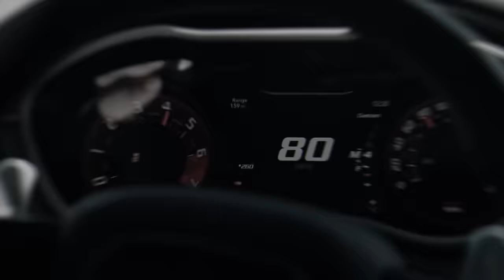Dodge CEO Reveals 3 New Cars For 2024 & SHOCKS The Entire Car Industry!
In this video, we take a detailed look at Dodge CEO Timothy Kuniskis' remarkable announcements. Prepare to uncover the future of American muscle as we investigate the revised Dodge Challenger, the long-awaited return of the Dodge Viper, and the redesigned Dodge Charger.

American muscle vehicles have long been a sign of power and performance, and Dodge has long been a leader in this area. With competitive rivals such as Ford's Mustang and Chevrolet's Camaro always pushing the envelope, Dodge Challenger designer Timothy Kuniskis has presented a redesigned Dodge Challenger that promises to not only stay up but also set a new standard in the muscle car market. We'll look at the design revisions, powertrain options, and how it compares to competitors.

The rebirth of the Dodge Viper represents a watershed moment in the automotive world. We'll talk about how this American supercar expects to compete with Ferrari, Lamborghini, and McLaren, as well as how it intends to keep its raw, untamed attitude while embracing modern engineering and technology. It's a supercar clash of epic proportions, and the Viper is back in the race.

But that's not all; the Dodge Charger is also getting a major upgrade. With four doors, it retains its utility while also delivering additional power and flair. We'll look at the design changes, performance upgrades, and how it compares to competitors in the four-door performance sedan sector like the Ford Mustang GT and the Chevrolet SS.

The future of American muscle cars is at a crossroads in this era of electrified automobiles and tight pollution restrictions. We'll talk about how Dodge wants to adapt by offering hybrid and electric vehicles, competing with brands like Tesla, and making a statement in the ever-changing automotive landscape.

While we explore Dodge's new advances, we'll also discuss the strategies of other automakers such as Ford, General Motors, BMW, Mercedes-AMG, and Audi Sport, who are all competing for a piece of the high-performance car market. It's a fast-paced and competitive environment, and we'll look at how Dodge intends to stand out and redefine the American muscle car experience.

Join us on this thrilling voyage into the world of American muscle cars, as we investigate its past, present, and future.